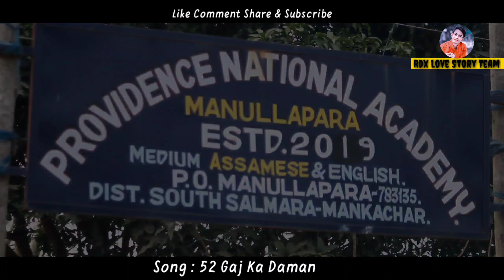52_ GAJ KA DAMAN ll Children school Love Story ll Rdx Love Story Team ll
52_ GAJ KA DAMAN ll Children school Love Story ll  By Rdx Love Story Team

Video Creadits.
Song : 52 Gaj Ka Daman
Cast : Mahabub & Sima
Camera & Colour : Rdx Enamul
Editor : Mr.ELIAS
Script & Direction : Jahangir Alom
Label : Rdx Love Story Team

Song : Hum Teri Mohabbat Main
Singer :  yatri
Music & Tune : Mr.ELIAS

Movie :
Star Cast :

                       Owner at Rdx Love Story Team